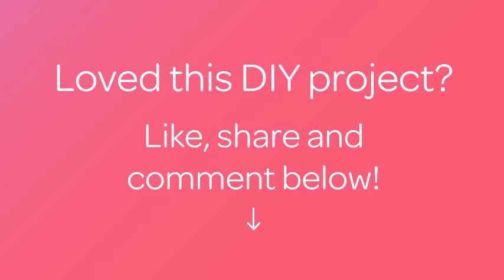Make a Wild Animal Print Clutch - DIY Style - Guidecentral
About this DIY project:
- Title: Make a Wild Animal Print Clutch

Supplies:
- Animal print fabric
- Lining fabric
- Sew machine
- Zipper